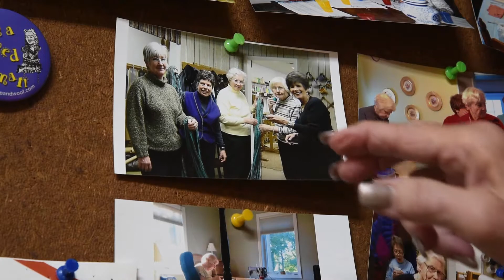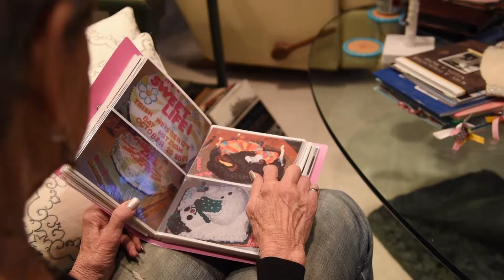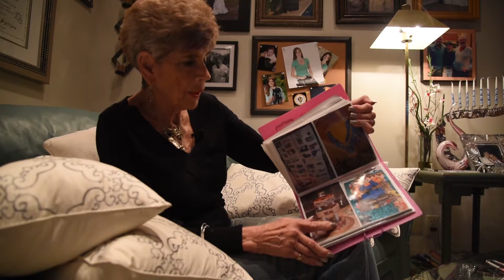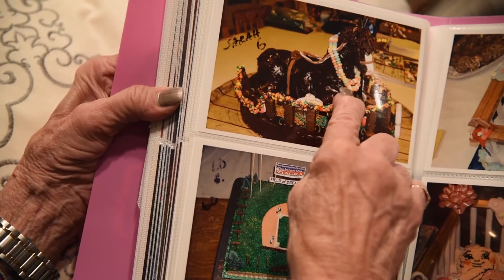Bubbe Final Project